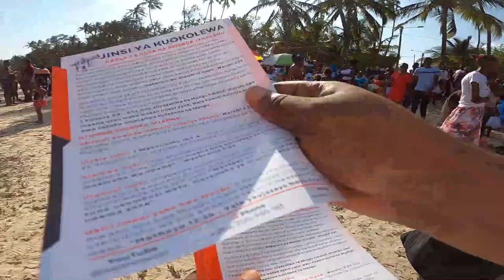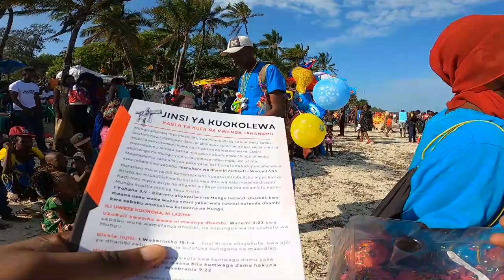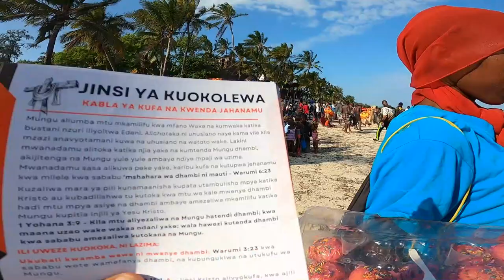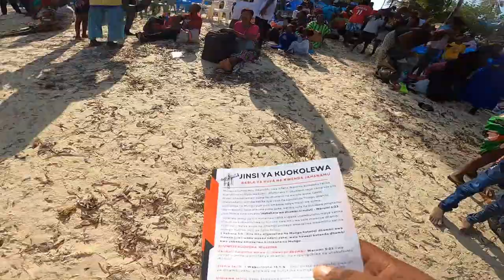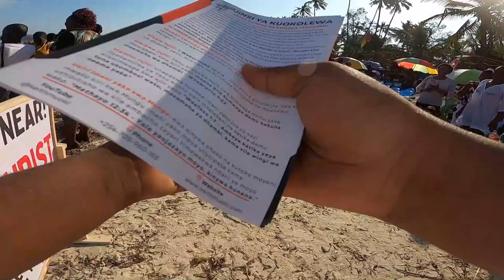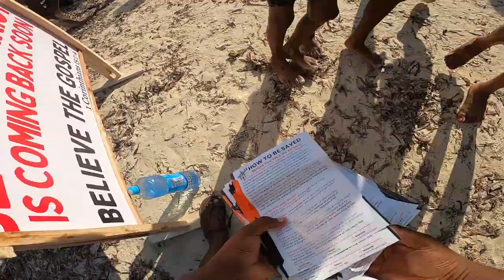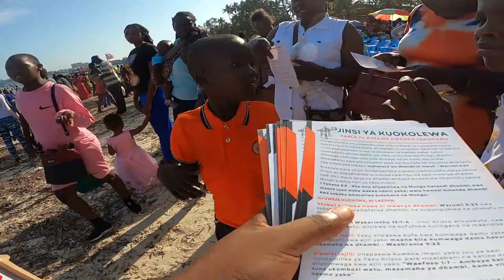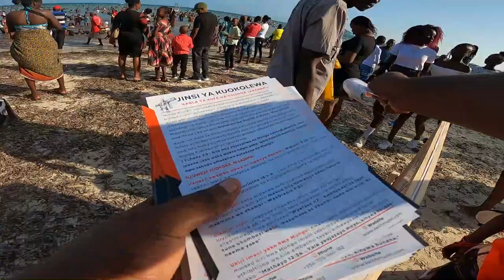Gospel Tracts Distribution, Day 2